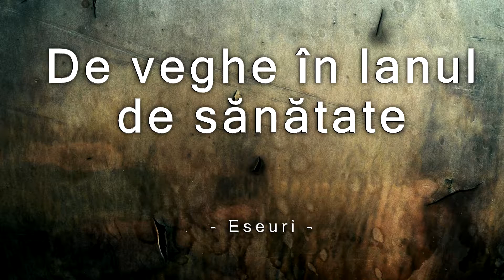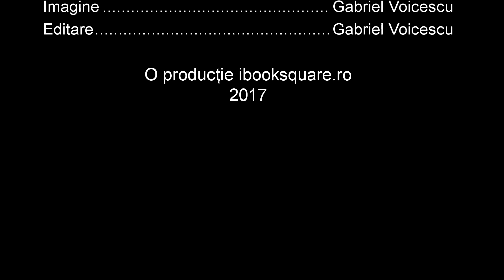Lansare carte Delia Budurca - ibooksquare.ro 2017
Lansare de carte a autoarei Delia Budurca
”De veghe in lanul de sanatate” - Eseuri